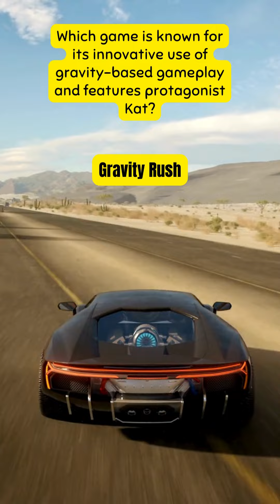Power Player Quiz! Prove Your Gaming Mastery! 🏆🎮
🌟 Welcome to Flash Facts & Fiddles! 🌟

Dive into the world of knowledge with a twist of humor at Flash Facts & Fiddles, where learning meets laughter! 🚀🎻

🧠 Unleash Your Inner Smarty Pants:
Get ready for a brain workout as we bring you mind-boggling quizzes that'll have you questioning everything you thought you knew! From fascinating facts about the universe to quirky trivia about your favorite pop culture icons, our quizzes are designed to entertain and enlighten. Sharpen your wits and challenge your friends to see who the ultimate trivia champion is!

😂 Laughter is the Best Medicine:
Who said learning has to be serious? At Flash Facts & Fiddles, we believe in the power of laughter. Join us for a dose of hilarious content that will not only tickle your funny bone but also leave you with nuggets of wisdom. Our funny videos cover a range of topics, ensuring there's something for everyone in our diverse and entertaining content library.

🎻 Where Comedy and Knowledge Collide:
Imagine a place where comedy and knowledge coexist harmoniously – that's exactly what Flash Facts & Fiddles is all about! Whether you're a trivia enthusiast, a comedy lover, or just someone looking to unwind with a good laugh, our channel is your go-to destination for the perfect blend of entertainment and education.

🔥 Join the Flash Facts Family:
Don't miss out on the fun as we explore the weird, wild, and wonderful world of facts and fiddles. Let's make learning an adventure filled with laughter, and together, we'll discover the extraordinary in the ordinary.